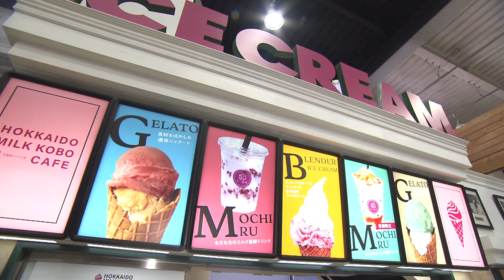体を張った新企画誕生！？「フルマラソン完走」宣言！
桜井良太ＧＭを迎えて放送５年目に突入した番組のさらなる発展のため、「レバホス向上委員会」を開催。来院者への“高圧的な態度”が気になるという桜井ＧＭから「体を張った企画」の要望が！それを受けてなぜかドクターが「フルマラソン完走」宣言！